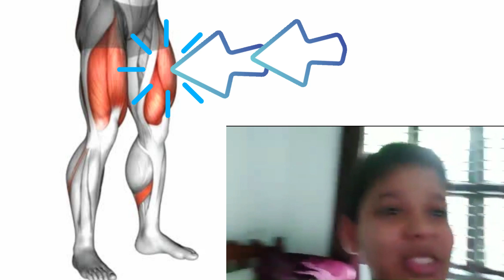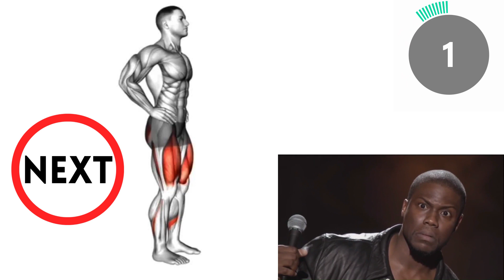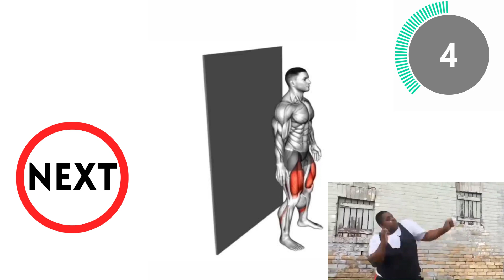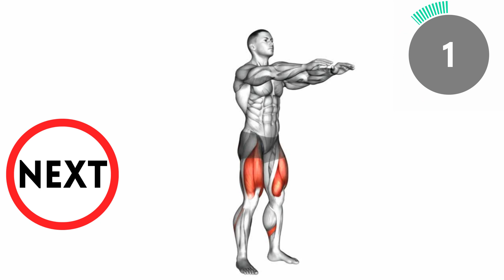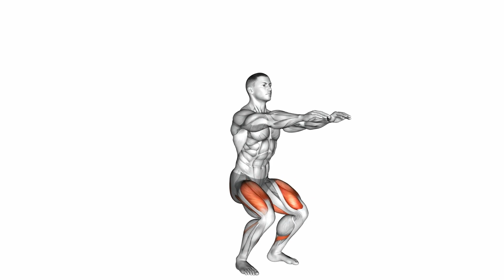"Leg Day Laugh Riot: 6 Hilarious Exercises for Strong Leg Muscles!"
Get ready to laugh your way through an epic leg day workout! In this hilarious video, we've compiled the ultimate leg muscle-building routine that will leave you in stitches.
From the lightning-fast 00:09 "Bult kicks" to the challenging 01:00 "Split squat (R)" and the booty-burning 01:51 "Suno squat," we've got your legs covered from every angle. Watch out for the hilarious 02:42 "Forward lunges" that will have you wobbling and the 03:32 "Wall sit" that'll test your endurance. And of course, we can't forget the classic 04:23 "squat" that'll make you question your life choices. This video combines fitness and comedy like never before, so grab your popcorn and get ready for a thigh-slapping good time.